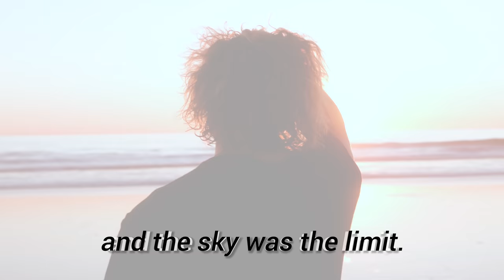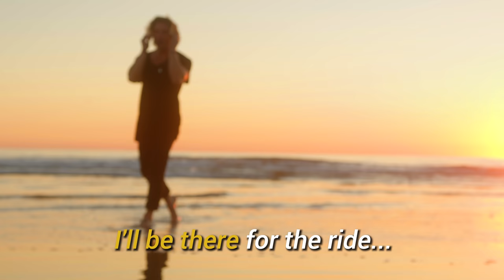the dream of a lifetime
Influencers will change the world.
Starring Dimeboi International
Erewhon
As a cesspool and training ground to become an Instagram influencer, California only produces the finest: Jay Alvarrez, Crea Tyler, Dre Drexler, and Tank Sinatra.
Walking around California you will find many influencers in the wild.
Erewhon Market is a hive for influencer fuel.
Hopefully, this video will inspire more than a morning routine in 2021
This is more than digital marketing, this is how to be an influencer in 2021.